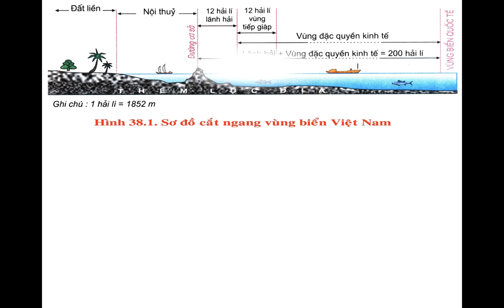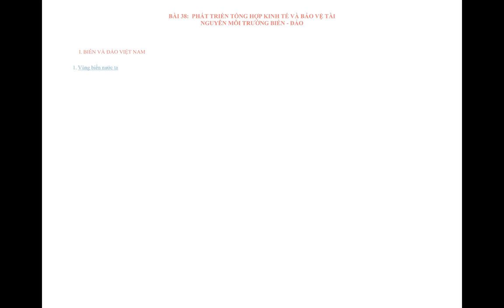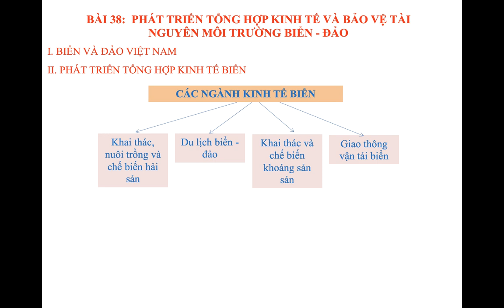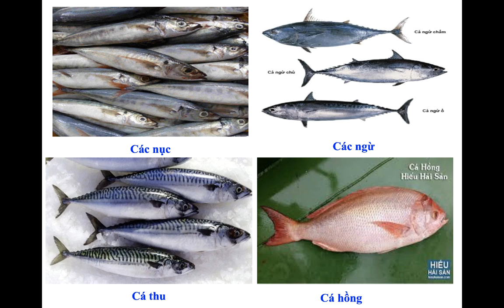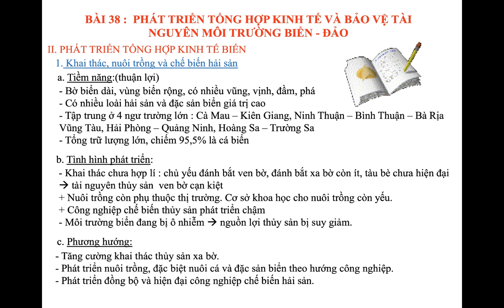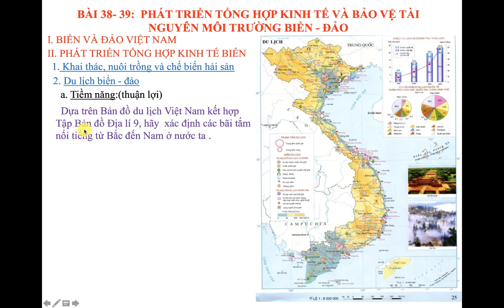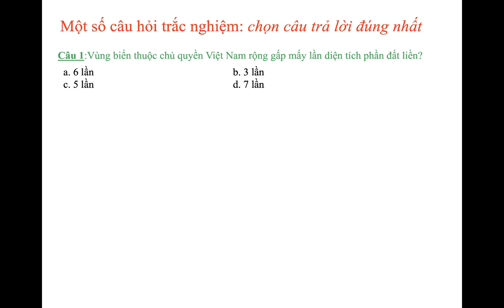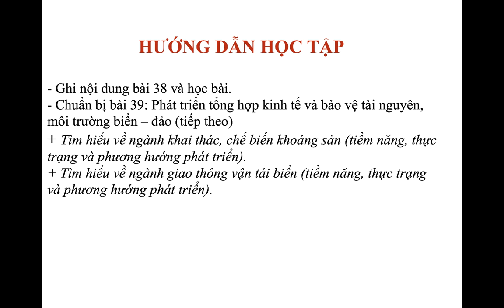ĐỊA LÝ 9 (13.4 - 18.4) - Bài 38: Phát triển tổng hợp kinh tế & bảo vệ tài nguyên môi trường biển đảo